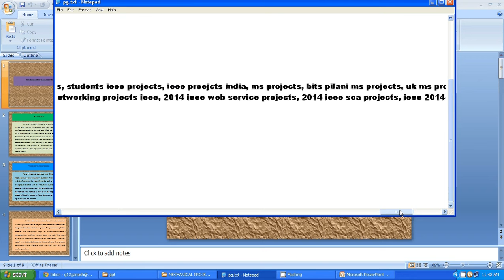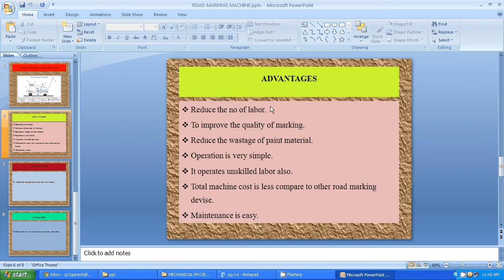IEEE 2014 MECHANICAL ROAD MARKING MACHINE